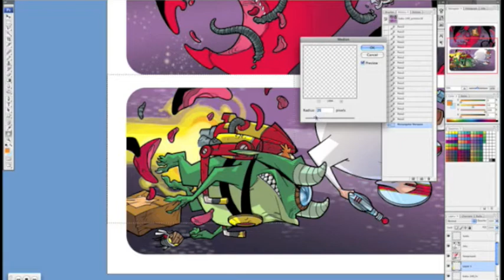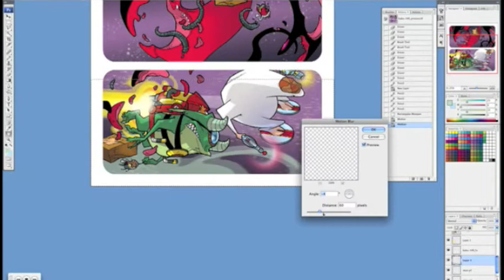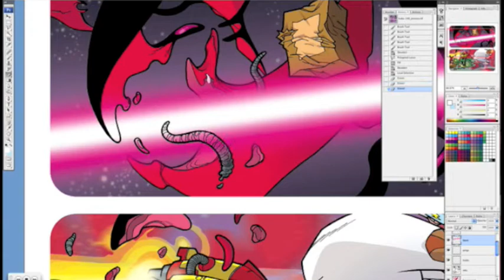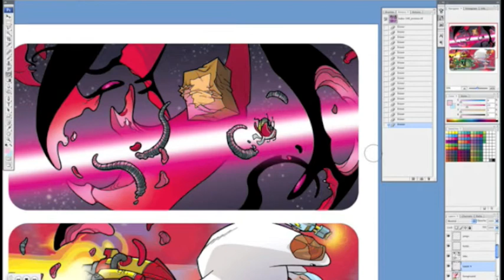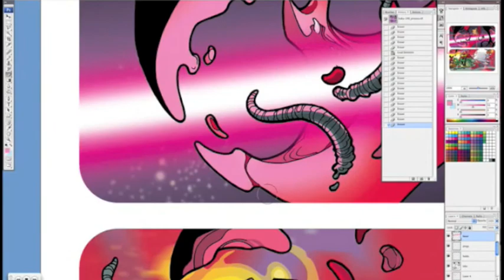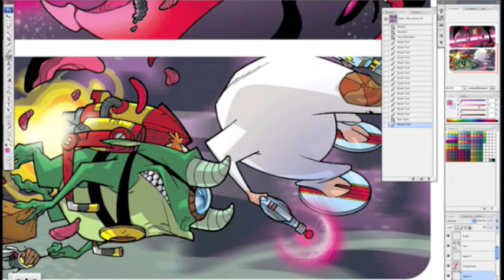kukuburi p140 part 3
this is the final sequence showcasing my colouring process on kukuburi page 140. this clip is compressed from about an 45 minutes.

Audio track features 'Pachima' by ( and ©) Balkan Beat Box